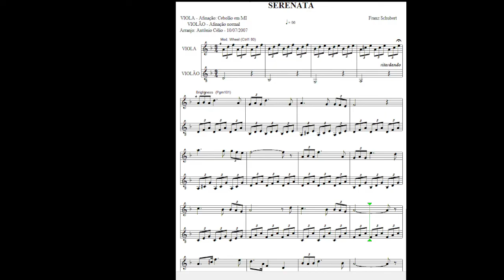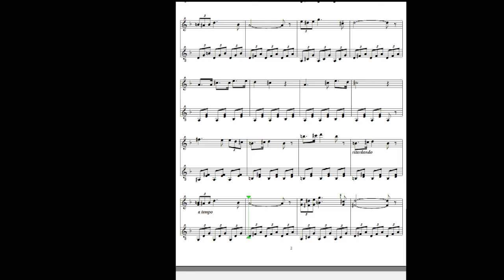Serenata (F. Schubert)